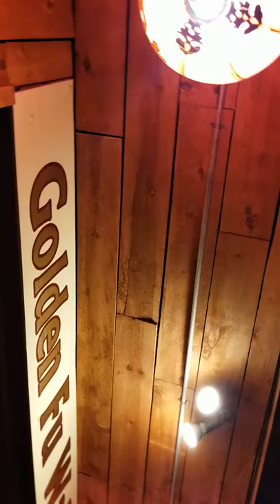'Captain Fantasy' WEEN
(There also appear to be some genes mixed in from the related gray junglefowl.)